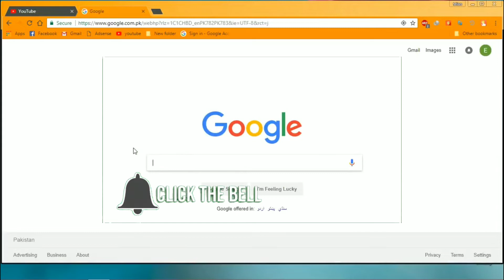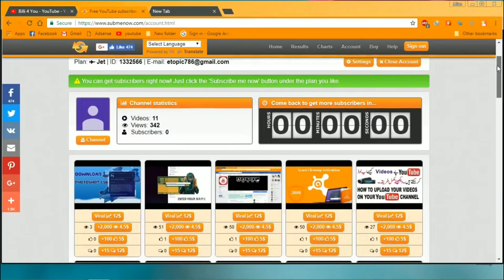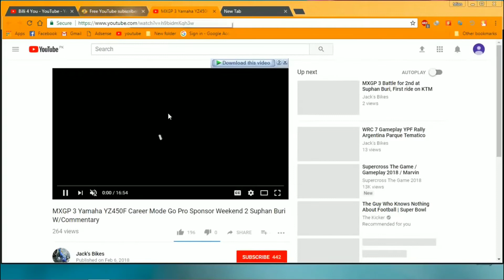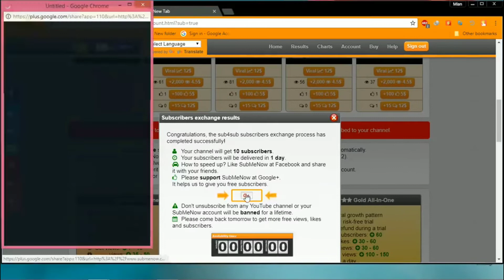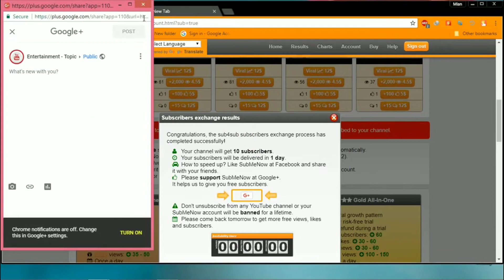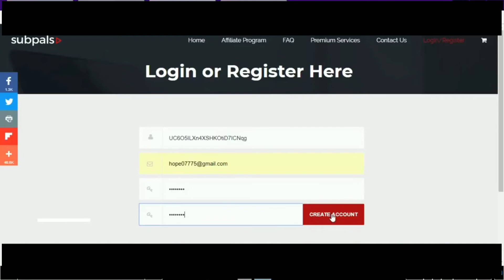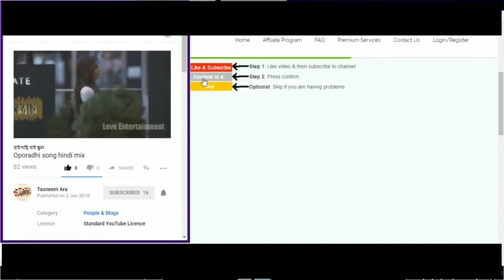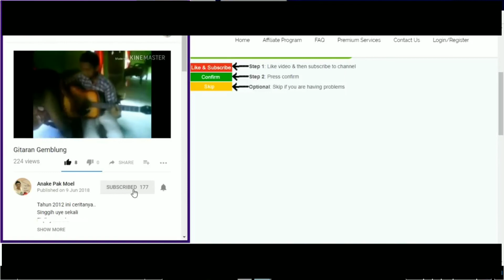CARA CEPAT MENAMBAH SUBSCRIBER YOUTUBE 2019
SUBMENOW : shorturl.at/ehKZ7
SUBPLAS : shorturl.at/cdlq5
YTPLAS : shorturl.at/FK059
SONUKER : shorturl.at/lmOR3